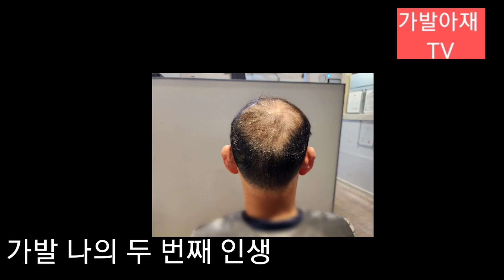가발.나의 두 번째 인생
[가발] 가발 나의 두 번째 인생 [가발아재] - 맞춤가발,여자가발,부분가발,이식증모,성형가발, 항암가발,당일가발, 남성탈모, 남자가발, 원형탈모, 남자앞머리가발, 흉터커버

이종원(Lee jong won) 대표 프로필(Profile)
 (김호증모가발 노원점 대표 및 김호증모가발 글로벌강사)
● 現) 사)글로벌 김호증모가발협회 전국기술강사 & 수석부회장
● 30년이상 경력의 헤어디자이너 (前 아그래미용실 대표)
● 연구교수 인증서 증모가발 부문
● 증모가발 명장
● 現) 대한미용사회 노원구지회 지회장

● 1985년) 일본 동경 아세아 미용대회 한국대표 참가 2위입상